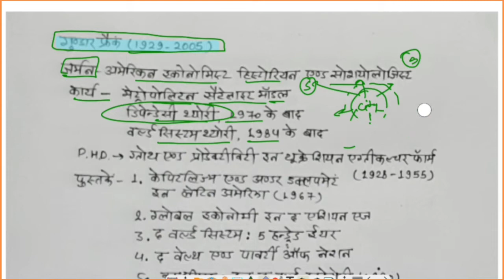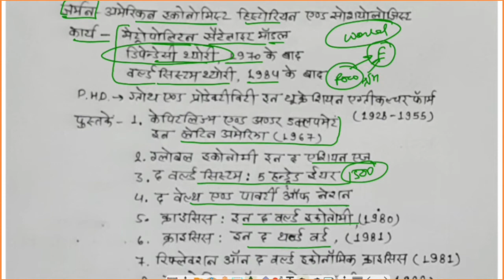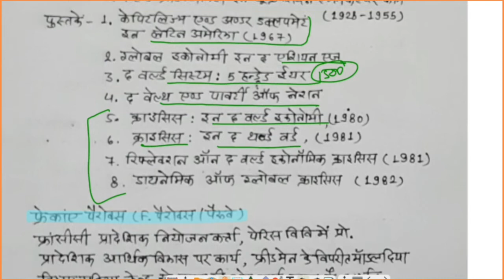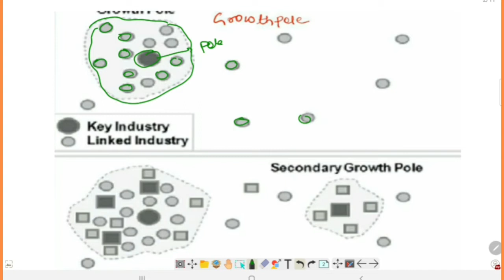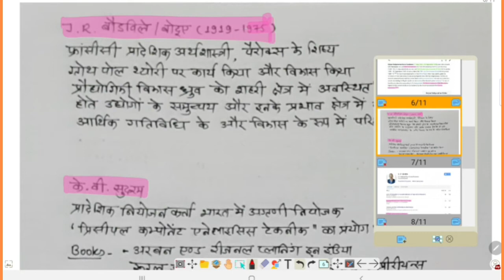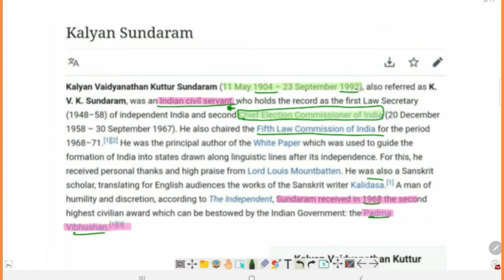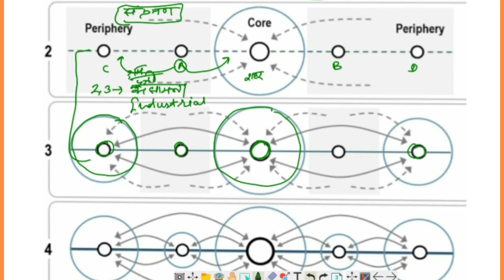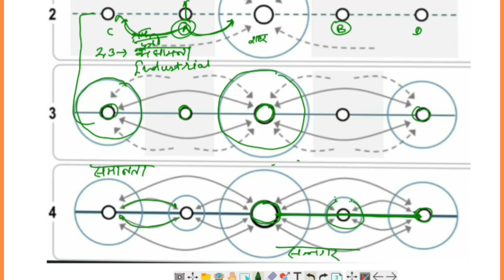Regional planning in geography crash course part#03 | UGC-NET JRF Geography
This lecture is helpful for rpsc first grade school and college lecturer exam, KVS exam, Navodya Vidhyalay exam (NV), PGT and TGT teacher exam, all state and central university entrance exam for M.A., M.Phill, P.hd in JNU, RU, BHU,  ALU etc., UG & PG students and also NET JRF GEOGRAPHY aspirants.

playlist of UGC-NET Geography videos:-

playlist of rajasthan geography videos:-

About us:-
Gautam Academy Taranagar is an educational platform run by two educators Vijay sir and Pooja Rani Mam. students can alsovisit our blog for others exam related queries..

 THANKS FOR BEING A PART OF GAUTAM ACADEMY TARANAGAR.